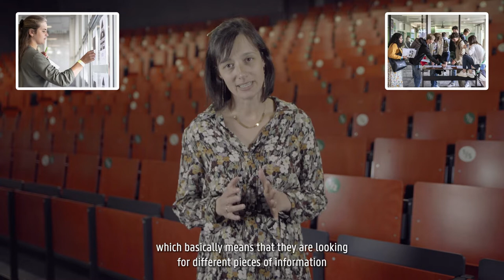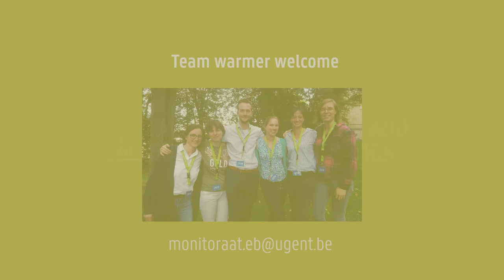Project warm welcome (Ghent University)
Discover our project 'Warm Welcome' at the faculty of Economics and Business Administration (Ghent University).